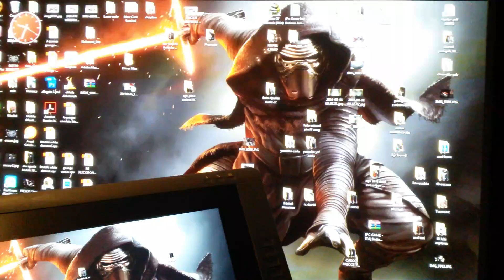AGV PISTA GP DAIDEGAS by Tecnoart Sersan